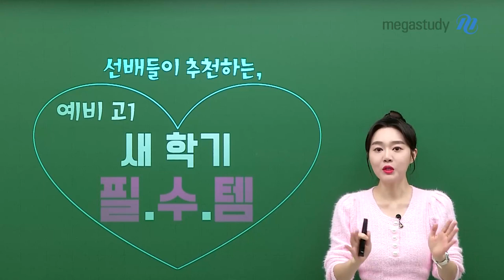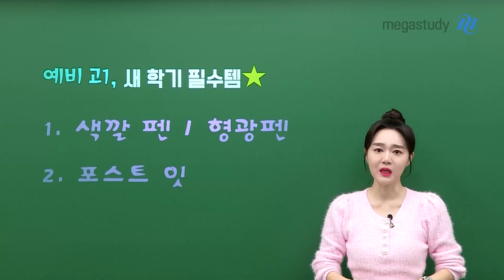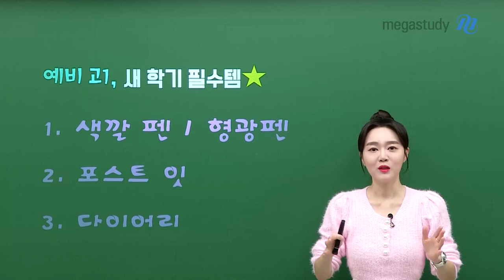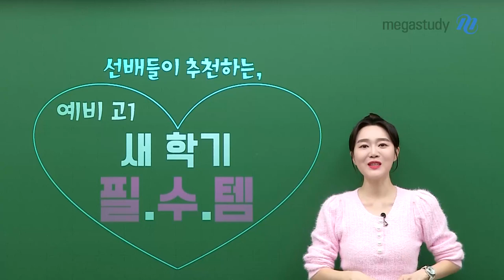[메가스터디] 국어 권선경쌤 - 선배들이 추천하는, 예비고1 ★새 학기 필수템★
이제 진짜 새 학기가 얼마 남지 않았어요!

선경쌤이 고등학생 선배들에게 직접 물어봤다!
"예비고1 친구들이 새 학기에 꼭 가지고 있어야 하는 필수템, 무엇이 있을까?"

무조건 도움 되는 학습 필.수.템.
지금부터 주목하세요!

✅ 색깔 펜 / 형광펜
✅ 포스트 잇
✅ 다이어리

너무나도 당연한 듯 당연하지 않은
예비고1을 위한 꿀팁!